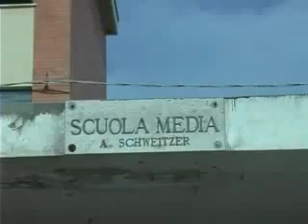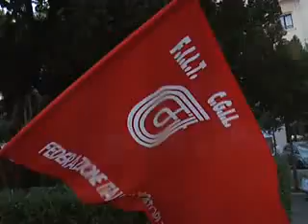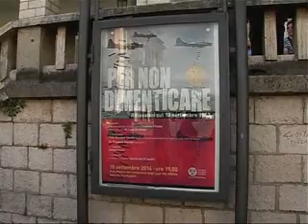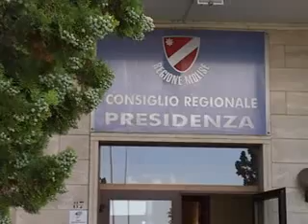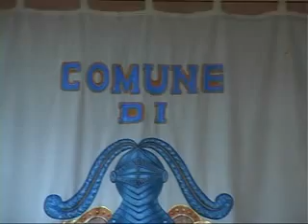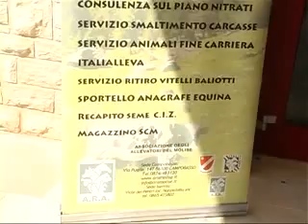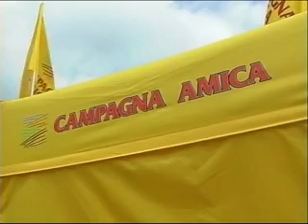TLT NEWS EDIZIONE DELLE 20.30 DEL 10-09-14